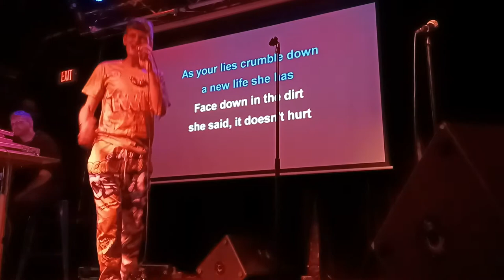Face Down by Red Jumpsuit Aparatus